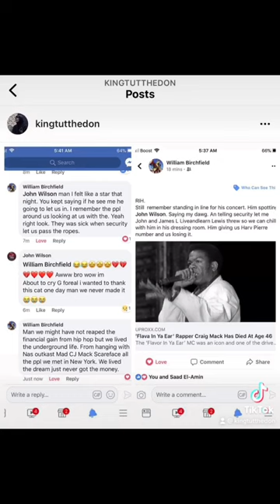Bad Boy Records Legend ❤️ Rest In Power ( Craig Mack )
My Good Friend and Legend ( Craig Mack )

Rest N Power ❤️ “

King Tut The Don usta Open Up For Craig Mack In our Regional Area For shows 💣🎤🎶 🔥🔥

And Became really close friends “ Craig would school King Tut The Don ( Godfather ) and give him Music Industry Game on The Business and shows, etc

We would Chill Back Stage During The Tour Shows and Smoke eat enjoy Life with a legend